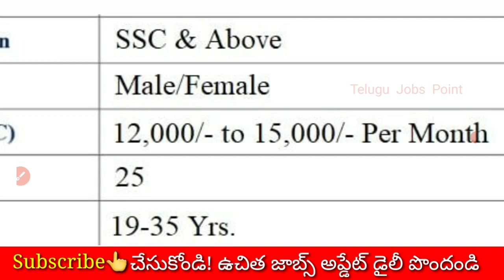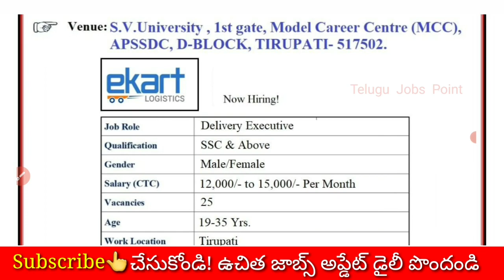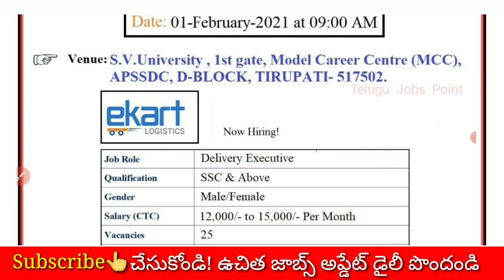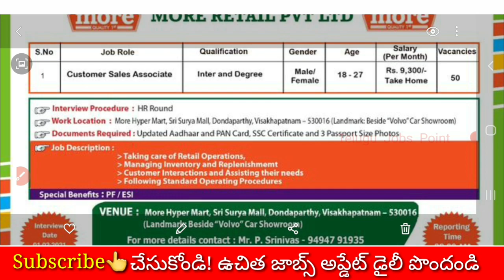No Fee 🎉 | APSSDC Latest Notification 2021 | AP Local Jobs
➡️✅ Work Location : More Hyper Mart, Sri Surya Mal Dondaparthy, Visakhapatnam - 530016 (Landmark: Beside "Volvo Car Showroom)

✅️Documents Required : Updated Aadhaar and PAN Card, SSC Certificate and 3 Passport Size Photos

✅️VENUE : More Hyper Mart, Sri Surya Mall, Dondaparthy, Visakhapatnam

➡️✅️Venue: S.V.University, 1st gate, Model Career Centre (MCC), APSSDC, D-BLOCK, TIRUPATI- 517502

✅️Work Location Tirupati

✅️Note: LLR / Driving Licence Mandatory